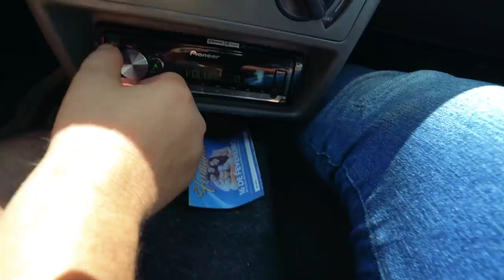A NOVA COR DO UNO